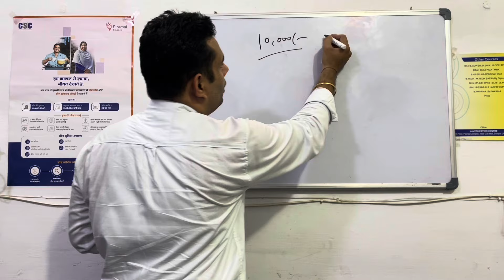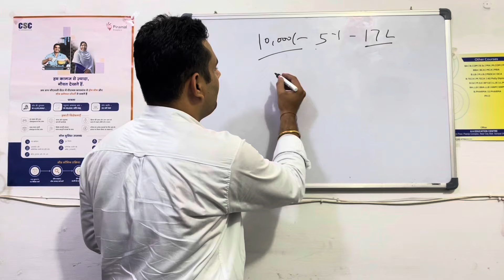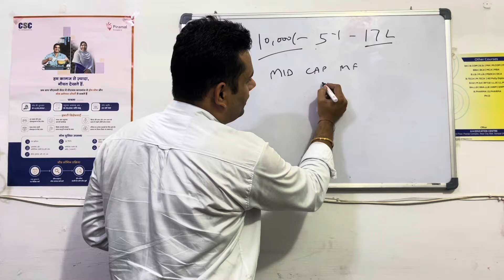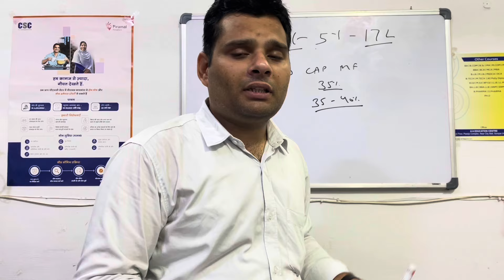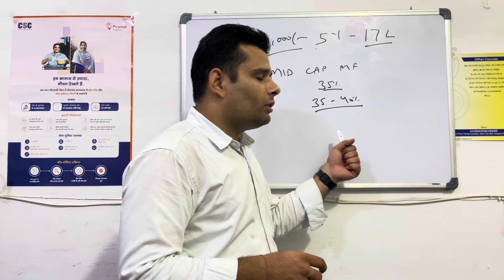10000 सें 17 लाख रुपए कैसे बनाए || Yefs India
10000 सें 17 लाख रुपए कैसे बनाए || Yefs India

Nishant Rohilla
From- Delhi NCR, India